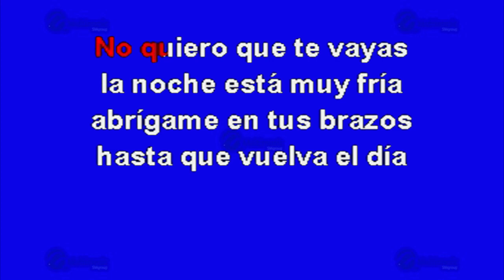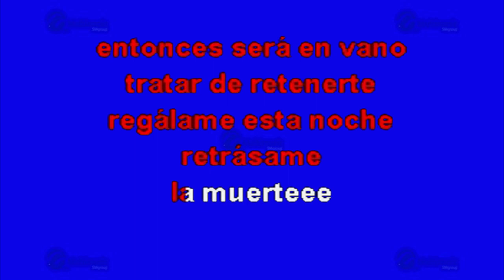Regálame Esta Noche - Multikaraoke ► Éxito De Alejandro Fernández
Canción: Regálame Esta Noche
(Solo Como Referencia)
Fue Éxito De: Alejandro Fernández

Clave Del Disco: OKE-0327
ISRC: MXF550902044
Copyright: Multimusic S. A. de C. V.